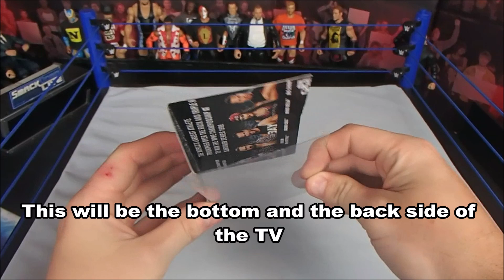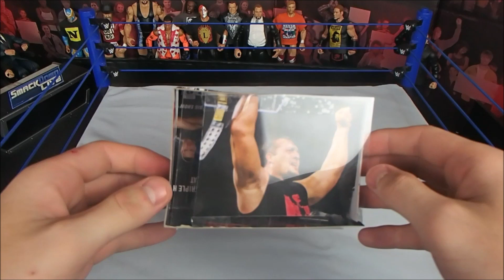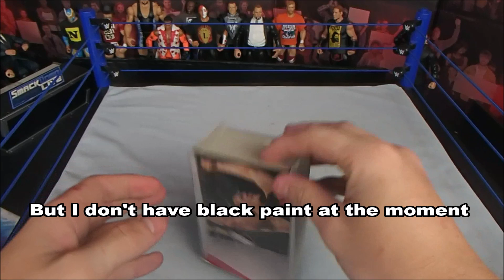HOW TO MAKE A TV FOR WWE FIGURES THAT BREAKS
Today I show you how to make a tv for your wwe action figures that will actually smash! You can throw in at our figures and smash it over their heads!